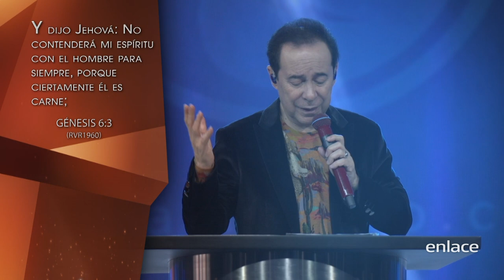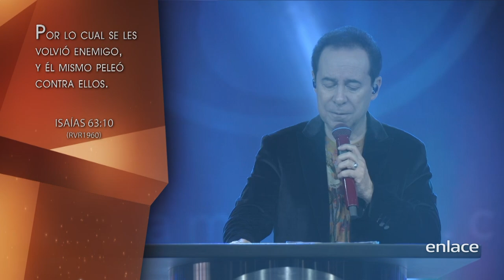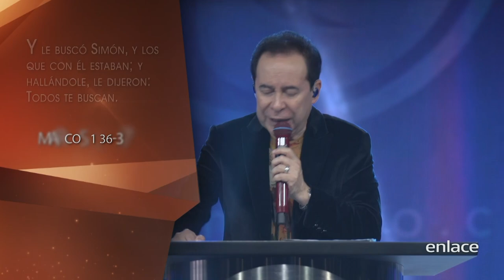Ricardo Rodriguez - Que su espíritu se derrame en este lugar - Enlace TV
espués de un maravilloso encuentro de salvación con Jesús que transformó sus vidas radicalmente, los pastores Ricardo y Ma. Patricia Rodríguez rindieron enteramente su corazón a Él. Como Josué, tomaron una decisión que hasta hoy permanece en ellos, sus hijos y nietos: “Yo y mi casa serviremos al Señor”. Tiempo después vino el llamamiento. Y el 24 de octubre de 1990, en la sala de su apartamento, los pastores Rodríguez en compañía de sus hijos tienen ese domingo su primer servicio, la Iglesia Comunidad Cristiana de Restauración (primer nombre de la iglesia) había nacido. Después de poner en práctica todas las estrategias de crecimiento aprendidas en el Seminario Bíblico, conferencias y libros, el Señor habla a los pastores estas palabras: “No busquen números, traigan Mi presencia a la iglesia”. Obedeciendo a esta palabra y después de un tiempo de oración que transformó el lugar secreto de los pastores, el Espíritu de Dios vino como un viento recio sobre toda la iglesia el 28 de febrero de 1993; y desde entonces la Presencia de Dios está presente en todas las reuniones en las que los pastores Rodríguez ministran; haciendo el Señor milagros extraordinarios, multitudes reciben a Jesús como su salvador, y pastores y líderes de los cinco continentes son profundamente impactados por la Gloria de Dios. En medio de ese poderoso mover del Espíritu, el Señor les cambia el nombre a Centro Mundial de Avivamiento, mostrando el Señor el giro de su ministerio y la razón de ser dentro del Cuerpo de Cristo. Hoy con más de 30 años de ministerio, la obediencia constante y absoluta de los pastores Ricardo y Ma. Patricia al Espíritu de Dios les ha hecho pastorear una de las iglesias hispanas de mayor crecimiento realizar multitudinarios eventos, entre ellos: el Congreso Mundial de Avivamiento que se lleva a cabo todos los años al final de junio, y que en el último año contó con cerca de 25.000 pastores y líderes de más de 52 naciones. El último fin de cada año se realiza en Bogotá: Avivamiento al Parque; para el 2018, medios de comunicación seculares informaron que la multitud reunida era de cientos de miles de personas. Y la lista sigue, eventos de miles de pastores en América, Europa, Asia y África han generado avivamientos que hoy crecen y se multiplican por doquier, mostrando el Espíritu de Dios en cada uno de ellos, su interés por derramar de Su Gloria sin límites sobre la Iglesia del Señor en estos últimos tiempos. La estrecha amistad de los pastores Rodríguez con el Espíritu Santo, su entrega a la hora de transmitir lo que el Señor les ha dado y la realidad de la presencia de Dios en cada servicio en el Centro Mundial de Avivamiento han hecho que miles de pastores y líderes de todo el mundo viajen cada fin de semana a Bogotá para vivir un Avivaweekend, un fin de semana inmersos en el Río de Su Gloria, que transforma, aviva e inspira a los miles de asistentes a tener en sus vidas esta misma realidad, esa misma amistad con el Espíritu, haciendo que este Fuego transforme sus vidas, familias, ministerios y naciones.